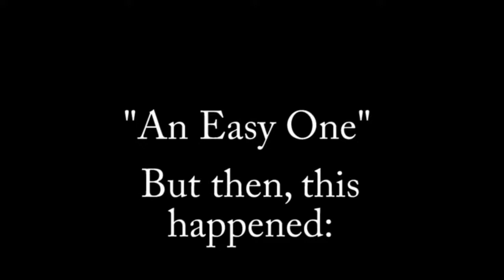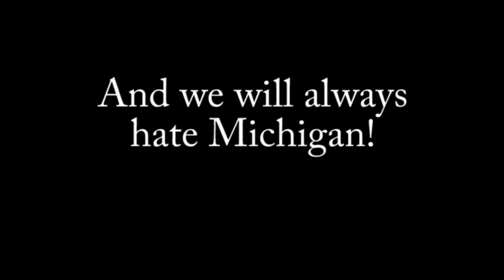Ohio State Versus Michigan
Comparing Ohio State to Michigan.